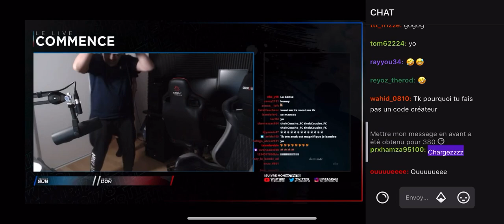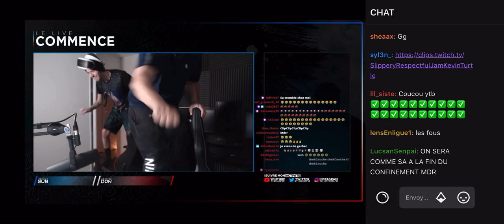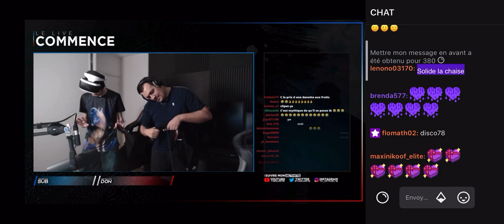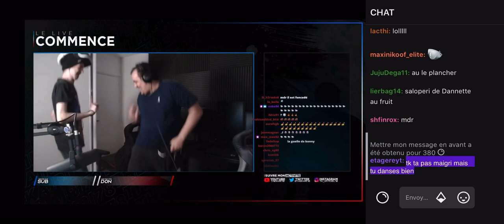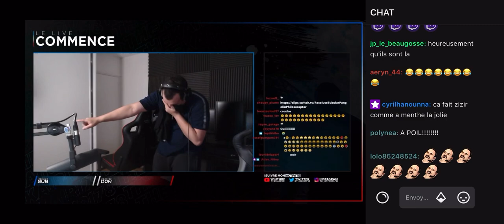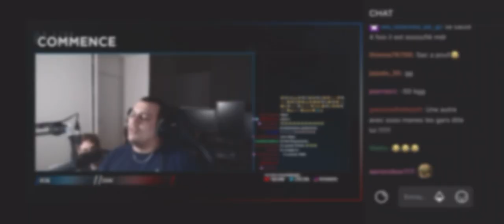Tk78 danse avec Kenny en plein live 😂